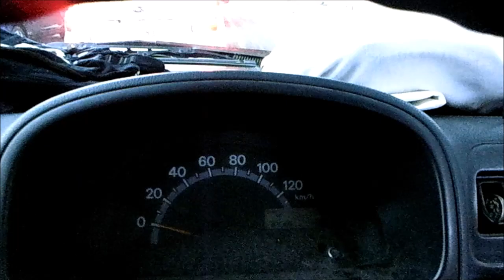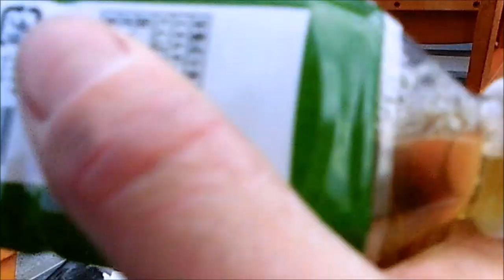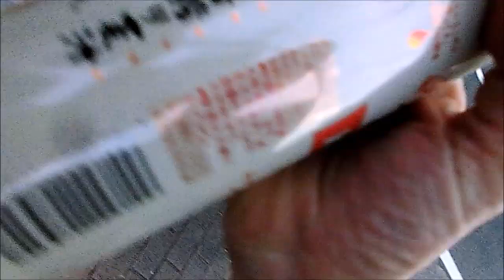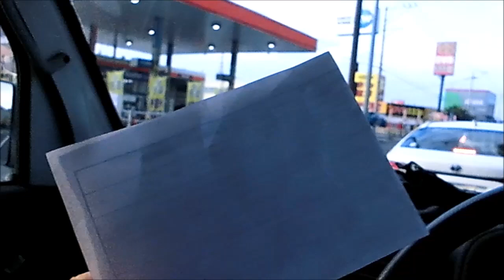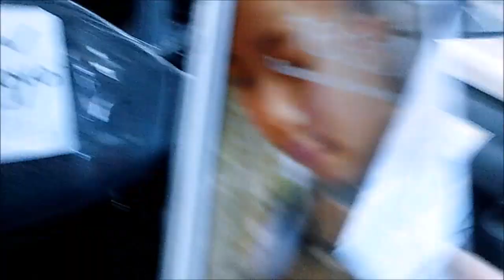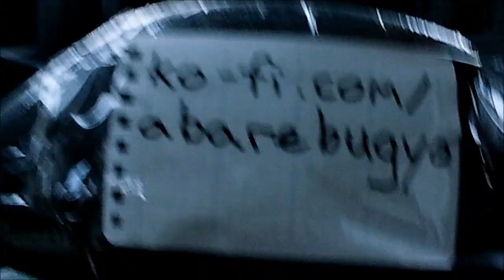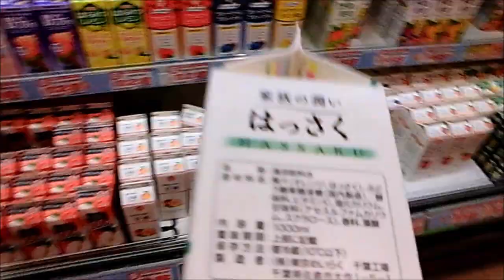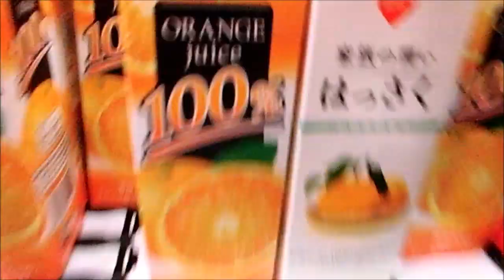ABAREBUGYO and the Philosophers Zen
I am ABAREBUGYO on EBAY
I am kimonosans on ETSY
Disseminating the beauty of Japanese culture around the world.